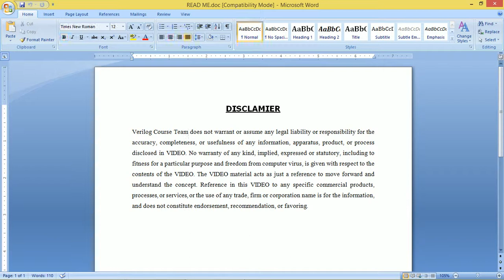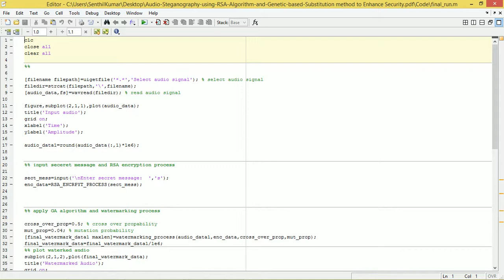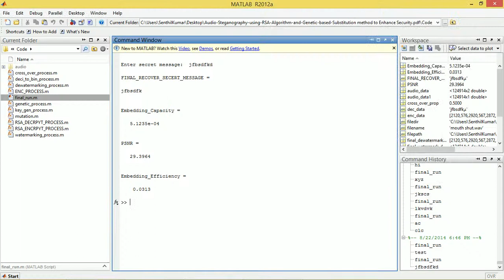AUDIO STEGANOGRAPHY USING RSA ALGORITHM AND GENETIC BASED SUBSTITUTION METHOD TO ENHANCE SECURITY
Audio Steganography is a technique used to transmit hidden information by modifying an audio signal is an imperceptible manner. It is a method that ensures secured data transfer between parties normally in the internet community. In this project, an approach for resolving the problem related to the substitution technique of audio steganography. In the first level of security we use the RSA algorithm to encrypt a message, In the next level, the encrypted message is to be encoded in to audio data for this we used a genetic algorithm-based substitution method. the basic idea behind this paper is to enhance the security and robustness.